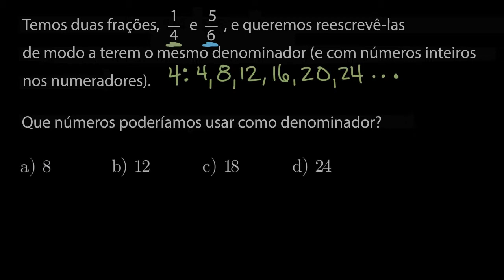Denominadores comuns: 1/4 e 5/6 - Khan Academy em português (5º ano)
Vídeo original: Common denominators: 1/4 and 5/6